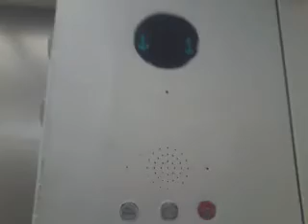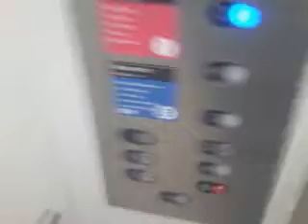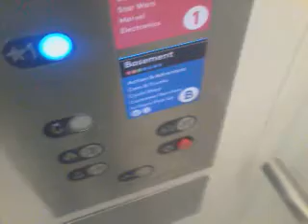Montgomery Kone Traction elevators at New Toys R Us Times Square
4 floors; SC (left elevator only-locked), C, *1, 2
Capacity; 2500lbs